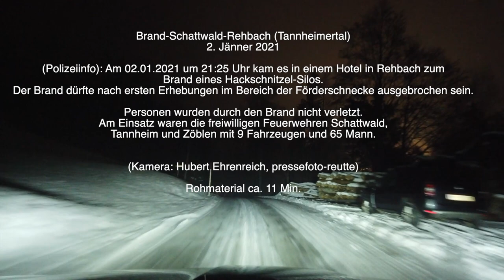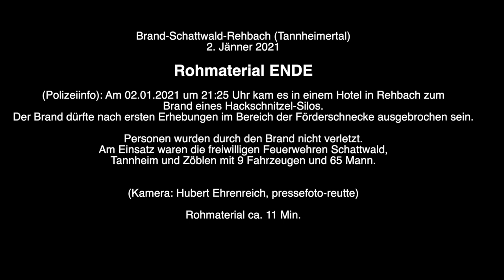Schattwald/Rehbach: HACKSCHNITZELLAGER IN BRAND GERATEN (02.01.2021)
Brandalarm gestern Abend in Schattwald. Beim Landhotel „Rehbach“ brannte es. Gegen 21:30 Uhr kam es am 02.Jänner 2021 im Hotel „Rehbach“ im gleichnamigen Schattwalder Ortsteil aus bislang ungeklärter Ursache zu einem Brand im Hackschnitzellager. Die herbeigerufenen Feuerwehren Schattwald, Tannheim und Zöblen konnten den Brandherd rasch eindämmen, doch mussten die rund 30 Kubikmeter Hackschnitzel wegen des Weiterglimmens vollständig umgraben bzw. aus dem Lager entfernt werden. Zu Schaden kam niemand, da das Hotel derzeit unbewohnt ist.Im Einsatz waren rd. 60 Mann der Feuerwehren mit 8 Fahrzeugen (FF-Schattwald 18 Mann + rd. 20 in Reserve mit 2 Fahrzeugen, FF-Tannheim mit 29 Mann und 4 Fahrzeugen, FF-Zöblen mit 9 Mann + 5 Reserve mit 2 Fahrzeugen, FF-Reutte mit Atemschutzflaschen-Nachschub, dazu BFK, BFI und Abschnittskommandant). Des Weiteren die Rettung Tannheim, Polizei Grän und ein LKW des EW-Schattwald mit einem Kranbagger, um die Holzschnitzel aus dem Lager zu heben.